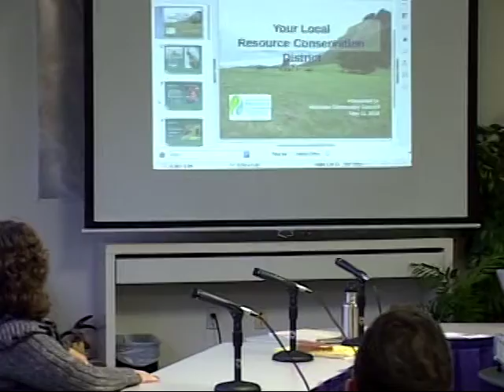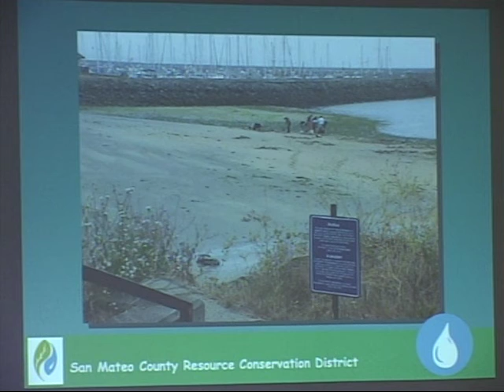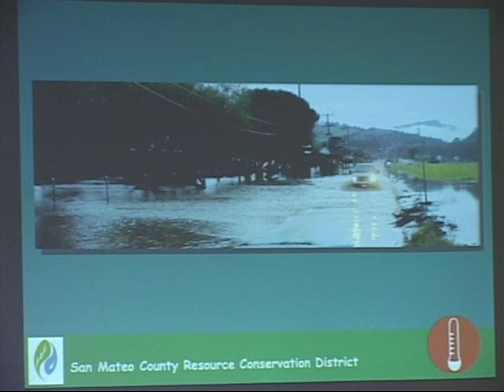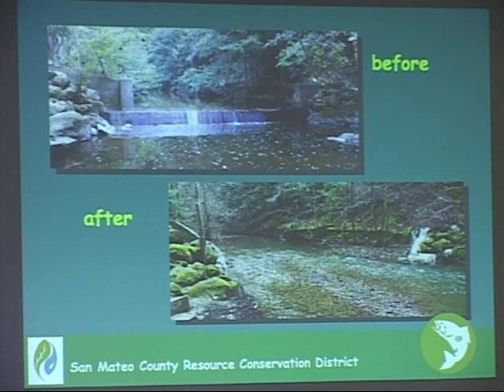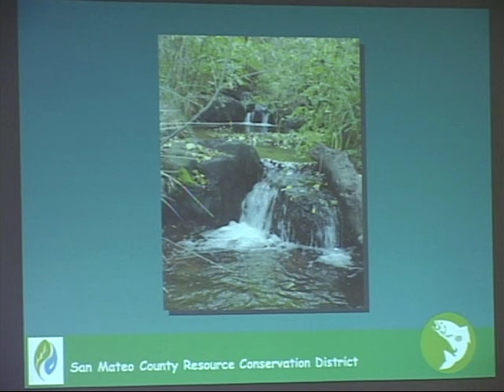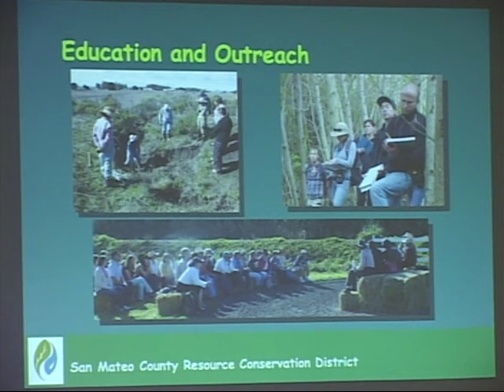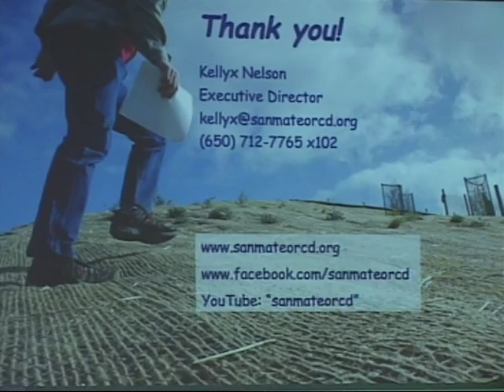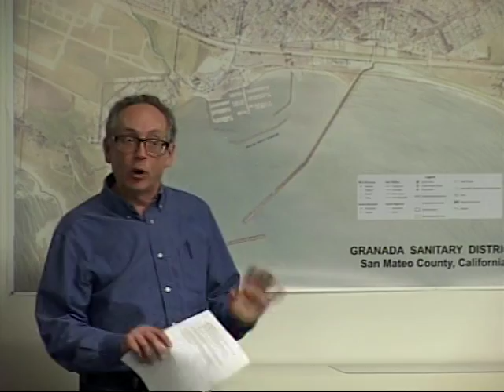MCC 5/11/16 - Midcoast Community Council Meeting - May 11, 2016